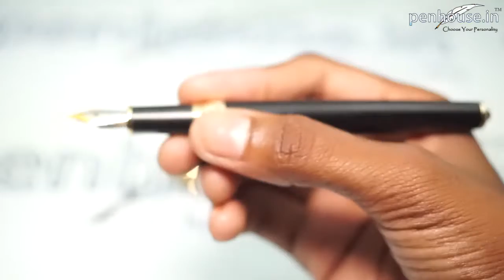JINHAO 16 MODEL: 14219 BLACK COLOR BODY WITH CROWN HEAD GOLDEN CLIP MEDIUM TIP CAP TYPE FOUNTAIN PEN